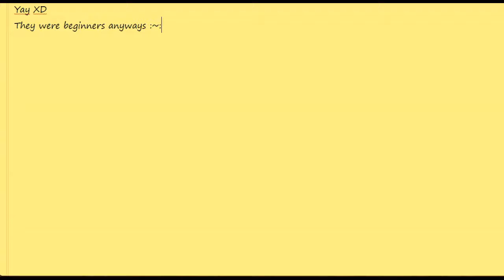Soccer Spirits - Champion of the Galaxy Super League!